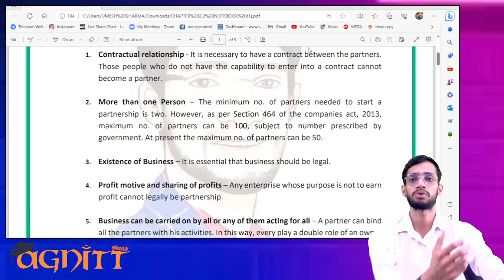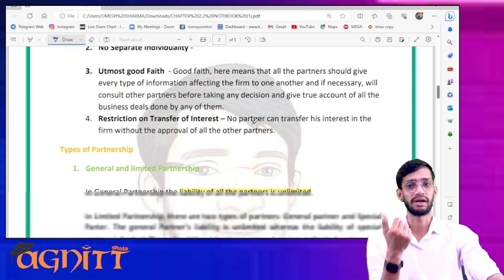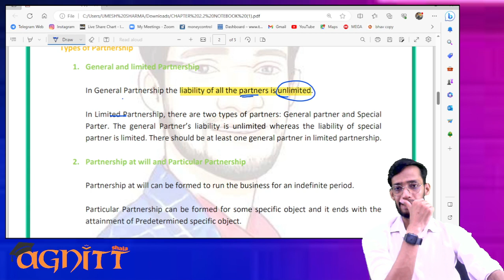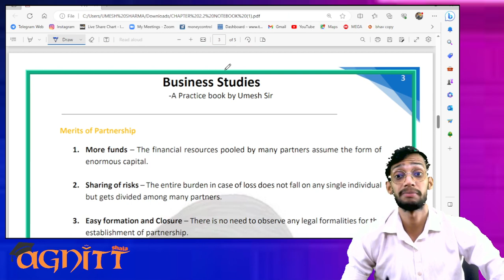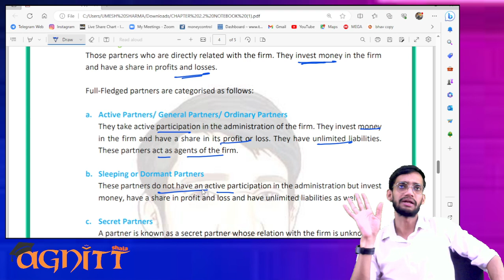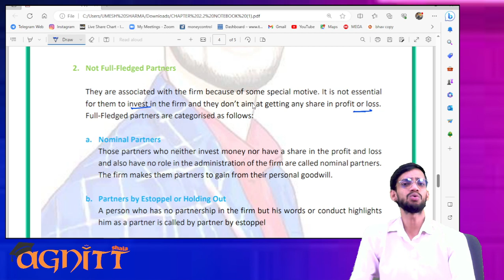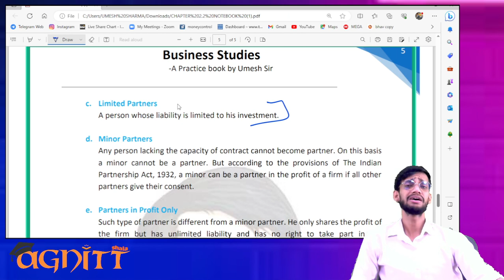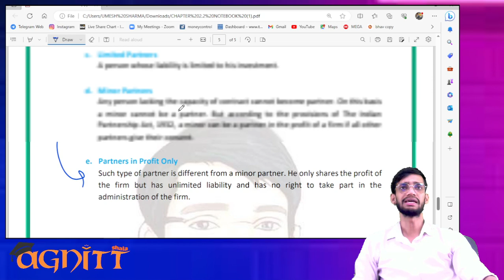Class - 8 | Types Partnership | By Umesh Sharma Sir | Chapter -2 | Business Studies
In this video, we will Discuss about Types of Partnership and types of Partners